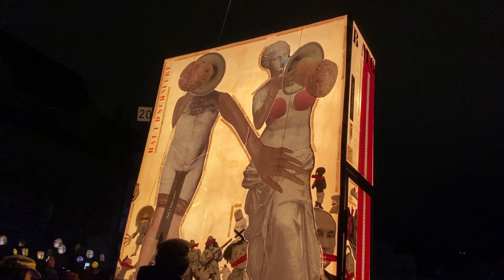Morgenstreich Lantern Parade 2023